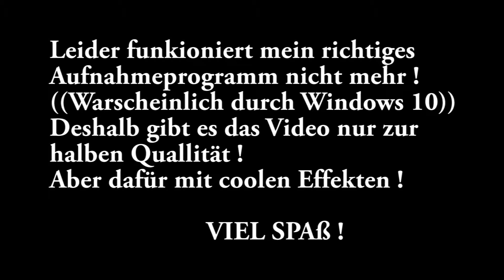League of Legends #093 [Deutsch/FULLHD] Einfach Geil !